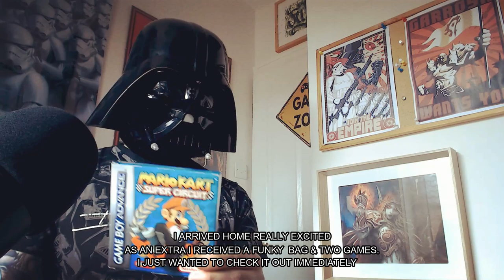Retro Vader | GAMEBOY ADVANCE 2021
Nic nowego nie powiem, Hameryki nie odkrylem itd itd
Wiem wiem. Gameboy nie jest Retro ale za to jest prosty i prymitywny jak mój Stary wiec ... 😜

*** GENERAL INFO ***